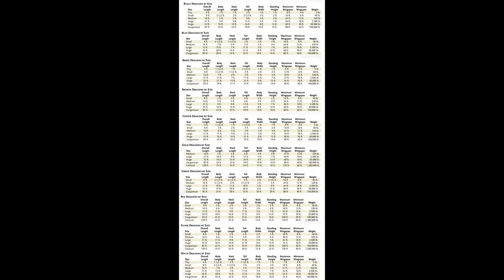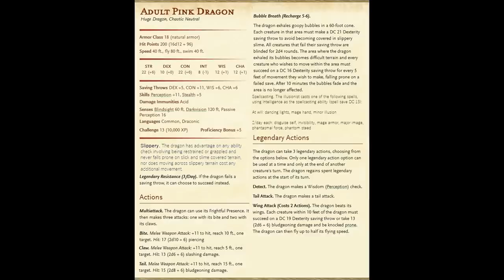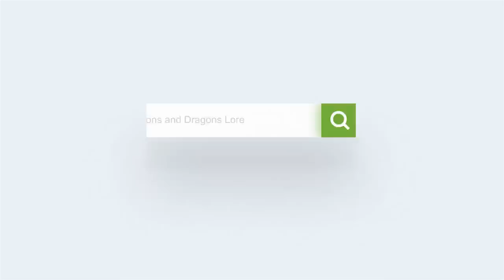Dungeons and Dragons: Pink Dragon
Printed originally as an April Fools monster for Dragon magazine, the Pink dragon is a rare type of stable hybrid among chromatic dragonkin.